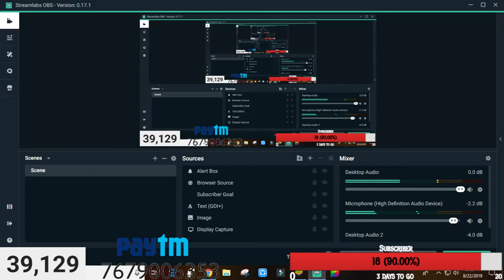3 To Win Special Event in Garena Free Fire ---- Full Details